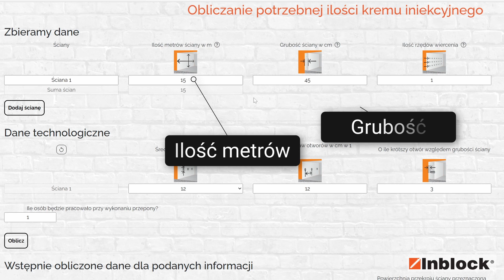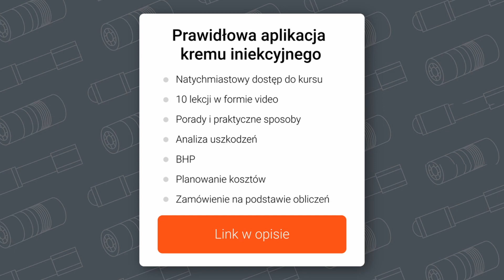Izolacja pozioma kremem iniekcyjnym - kurs i kalkulator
Kurs wideo z aplikacji kremu iniekcyjnego.
Kursu, w którym po raz pierwszy zebrano wszystkie informacje o odbudowie izolacji poziomej wykonywanej w technologii iniekcji ciśnieniowej.

Co w kursie?...
Omawiamy stan muru i posadzki
Dokonujemy pomiarów i wykonujemy obliczenia
Ustalamy, co jest potrzebne do wykonania zadania
Zaglądamy pod posadzkę
Ustalamy wysokość, na jakiej wykonamy izolację poziomą względem izolacji pionowej aby współpracowały
Wiercimy otwory i oczyszczamy je
Wykonujemy aplikację kremu do wnętrza otworów

Już sama instrukcja jest niezłym przewodnikiem po temacie odbudowy izolacji poziomej w murach.